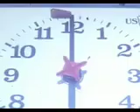Operation Lights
operation lights is off Goodbye Motel's latest EP.. you can purchase this song and others from iTunes.. or go to see gig details.